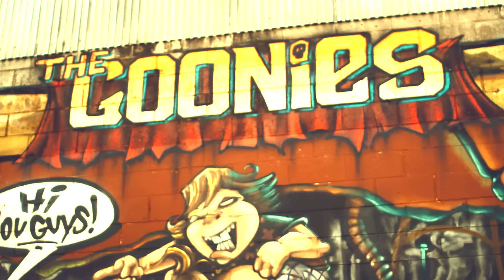Chris Webby - Grind Mode Cypher part 1 (prod. by LX)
get this song now

Grind Mode Cypher - Goonies Vol. 1
featuring